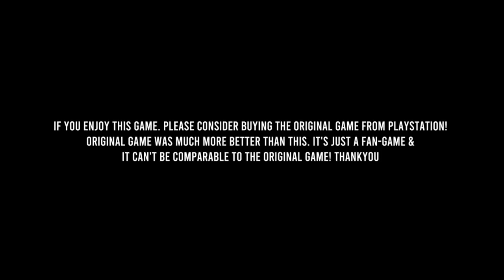Spider-Man Android (Alpha Gameplay) ▶ yPER STUDIOS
Spider-Man (title), Character, Sounds & Game's original design were
created & owned by Sony & Insomniac Games

If you enjoy this game. Then please consider buying the original game from PLAYSTATION!
Original game was much more better than this. It's just a fan-game &
It can't be comparable to the original game!

Special Thanks:
 @RUSERGames for this Alpha Test Build
 @J16D for allow us to use their some animations.